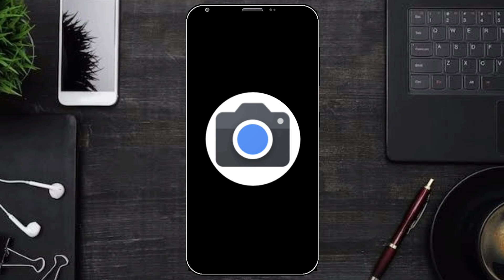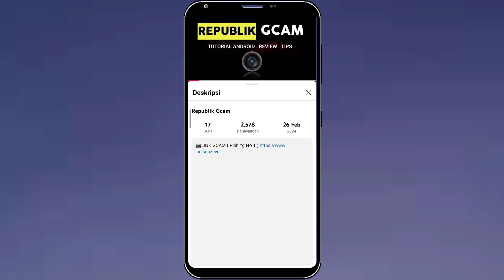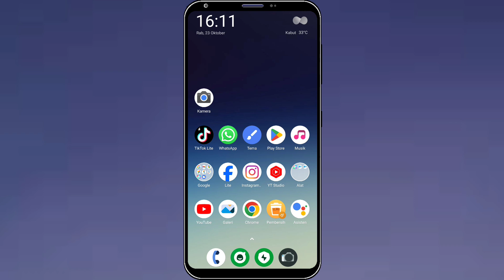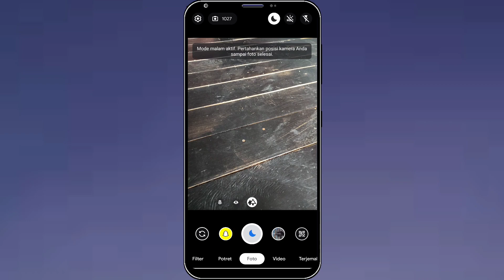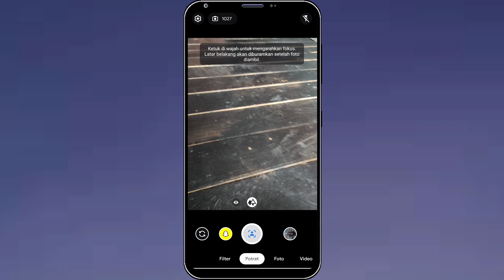TUTORIAL CARA PASANG GCAM REDMI A1 | GCAM MODE MALAM REDMI A1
TERBARU ‼️ TUTORIAL CARA PASANG GCAM TERBARU UNTUK REDMI A1 | Google Camera Redmi a1

( 📍LINK DOWNLOAD📍 )

gcam BSG
configs terbaru 2023
gcam BSG
google camera
gcam bsg
google camera
gcam
config gcam
gcam config
GCAM
gcam LMC 8.4
Gcam config
Pasang gcam
Config gcam lmc
Lmc andro gcam
andro gcam
impostor gelap
impostor gelap gcam
GCam GoogleCamera
LMC
ReviewKamera
Photography
Teknologi
SmartphoneCamera
Android
CameraApp
Gadget
FiturKamera
GCam LMC
Google Camera
Kamera Android
Review Smartphone
Fotografi Mobile
Teknologi Kamera
Aplikasi Kamera
Fitur Fotografi
Tutorial GCam
Perbandingan Kamera